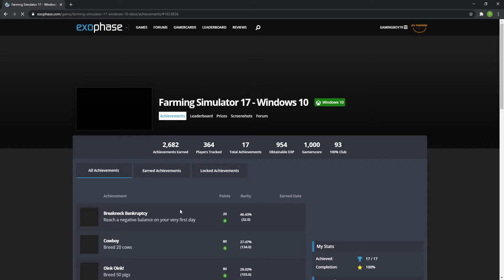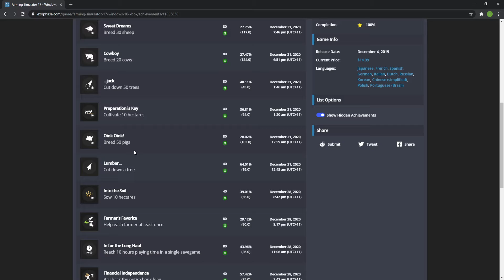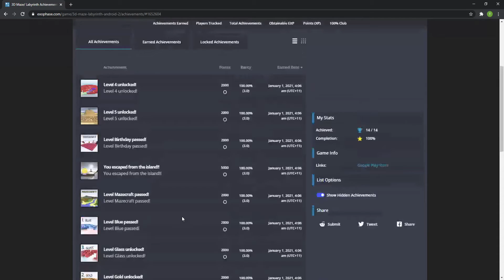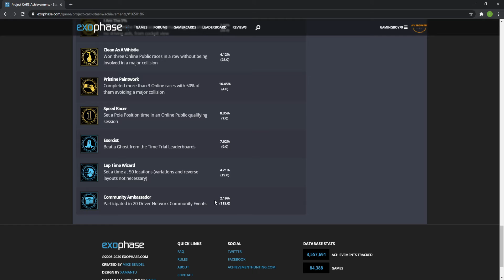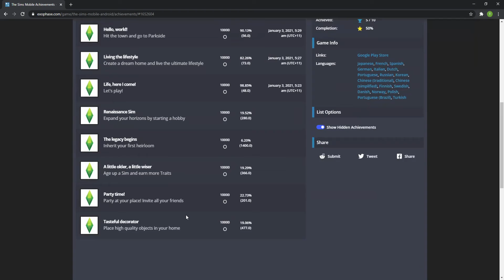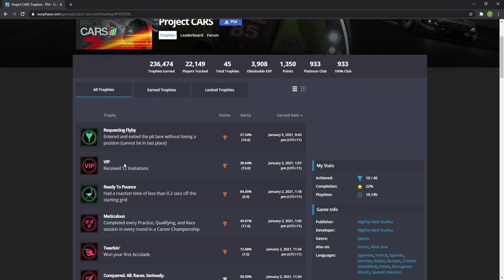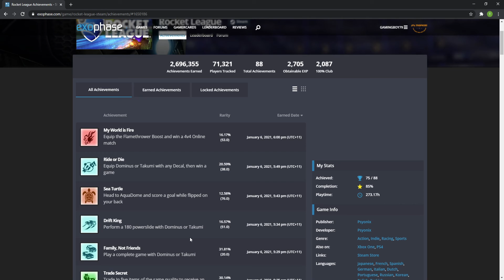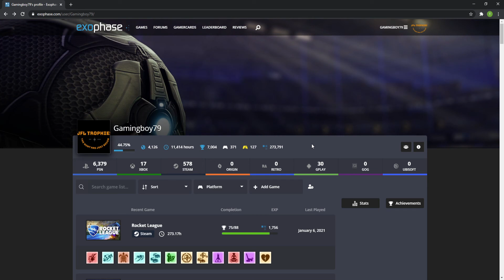Leon's Weekly Trophy/Achievement Update | January 6th 2021 | Week 23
Welcome to my weekly trophy update video for January 6th, 2021!

This is a series where I basically update you guys on my progress on all my trophy/achievement progress throughout the week. The website that I'm using to connect all my platforms is a website called Exophase. i really recommend this website to whoever doesn't want to stick to one platform and can achievement hunt and still get the same rewards for using different platforms at once. These platforms may include PlayStation, steam, Xbox, retro, origin, google play, GOG and Uplay. There could be other platforms that interest me in the future but these will be the main platforms for the time being. I also Stream all the games i work on so if you are interested in any of the games i talk about, it likely I'm streaming them so make sure to stop by my twitch any time. Link is under here

Catch my streams on Twitch!